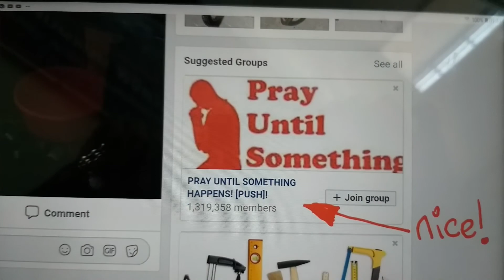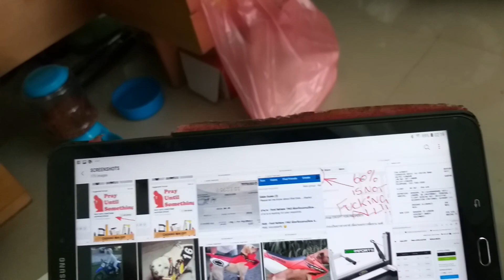Padded cell day3.